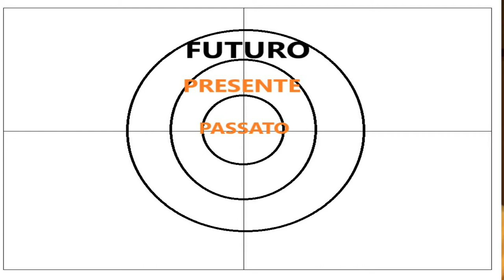Come leggere le RUNE: METODI DI DIVINAZIONE (3 di 4)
Ciao Mellon! Come promesso ecco la terza parte sulle rune!
In questo video scoprirai i vari Metodi di Divinazione con le Rune e che tipo di domande puoi rivolgere.

Metodi divinatori 0:00 :
★ Divinazione Una Runa\L'occhio di Odino: 1:12
★Divinazione Due Rune\Huginn e Muninn:  1:42
★Divinazione Due Rune\Le Tre Norne: 2:16
★Divinazione Due Rune\Le Tre Norne II: 2:45
★Divinazione Due Rune\Lancio delle Rune: 3:20

Se hai bisogno di una spiegazione più approfondita sul tipo di domande da fare, fammelo sapere così da poterne parlare meglio nel prossimo video!

Il prossimo video dovrebbe uscire il 10 Aprile! E ti spiegherò il significato delle Rune e magari qualche consiglio su come interpretare una lettura! Se vuoi rimanere sempre aggiornato sull'uscita dei video ti suggerisco di fare affidamento ai link sotto! O comunque di attivare la campanellina!